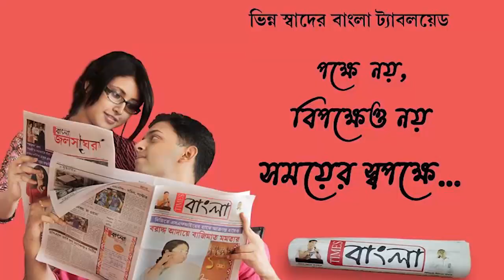ত্রিপুরায় অভিষেক বন্দ্যোপাধ্যায় এর উপর হামলার প্রতিবাদে বিক্ষোভ মিছিল হাওড়া জেলা তৃণমূল কংগ্রেসের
ত্রিপুরায় অভিষেক বন্দ্যোপাধ্যায় এর উপর হামলার প্রতিবাদে  হাওড়াতে বিক্ষোভ মিছিল হাওড়া জেলা তৃণমূল কংগ্রেসের